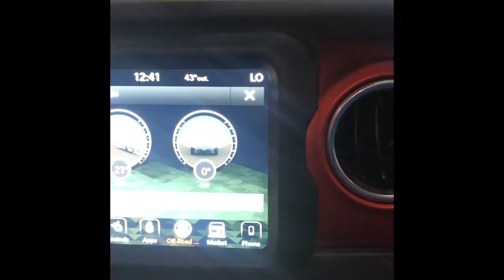2020 Chicago Auto Show - Hosted by Logan